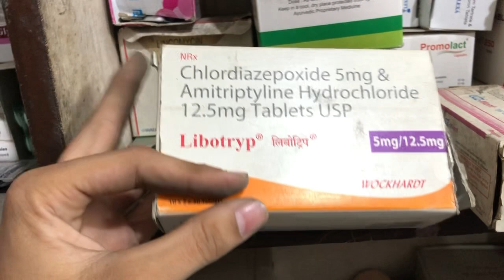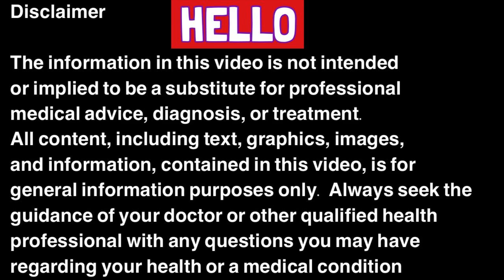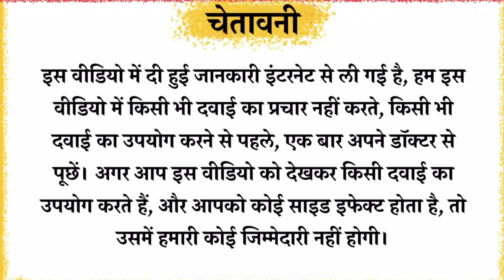Libotryp 5mg/12.5mg Tablet Full Information In Hindi | Uses | Side effects | Dosage